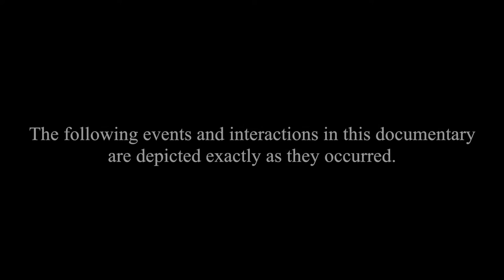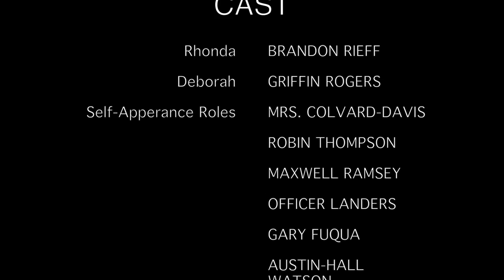The Hump Day Show Episode 12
Student written comedy sketch show featuring "Mom Jeans"